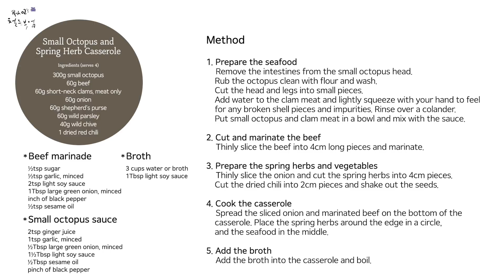(ENG) 주말에 뭐 해먹지? 주말 집밥 요리 시리즈 / 주꾸미봄나물전골/ Small Octopus and Spring Herb Casserole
아직 날씨가 쌀쌀해요. 이럴 때 식탁에 시원하면서도 따끈한 국물이 있는 전골을 올리면좋겠죠? 봄 철 대표 제료 주꾸미 와 땅기운 듬뿍 받은 봄나물 로 주꾸미봄나물전골 을 만들어 봤어요. 시원한 국물과 봄나물 향이 잘 어울리는 건강식입니다. 이번 주말 한 번 만들어보세요.

* 영상은 매주 목요일 업로드 됩니다
* 좋은 레시피로 좋은 분들과 멋진 시간 즐기세요
* 궁금한 부분 댓글도 언제나 환영합니다.